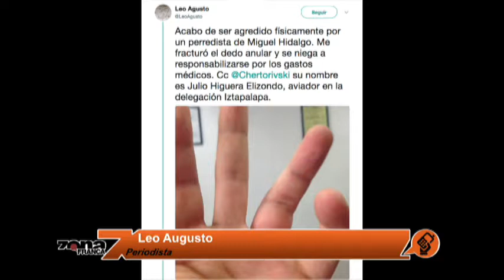Leo Augusto Periodista